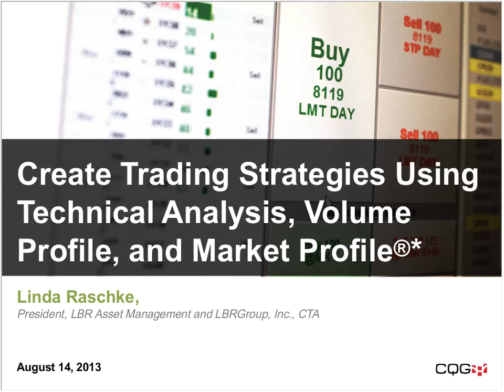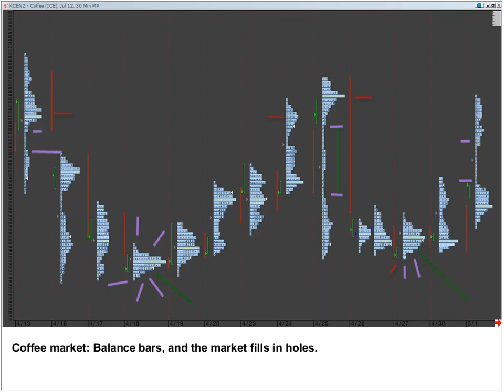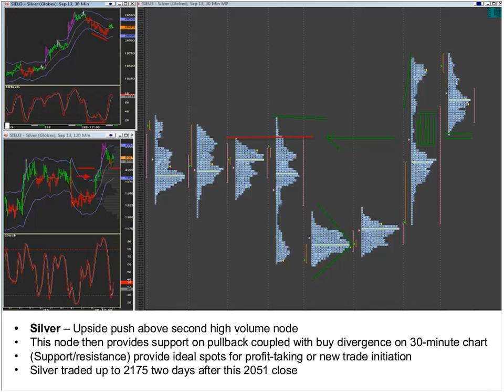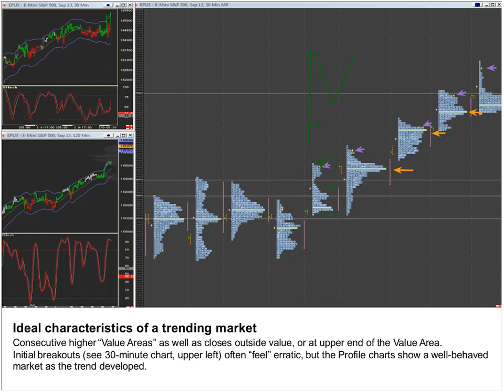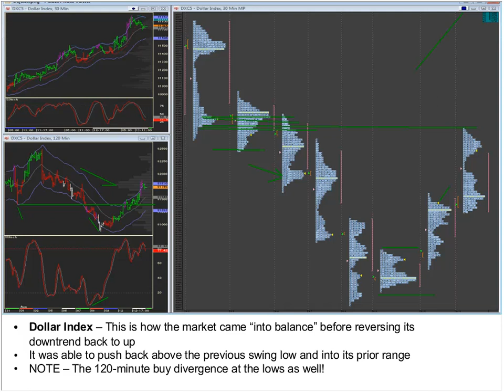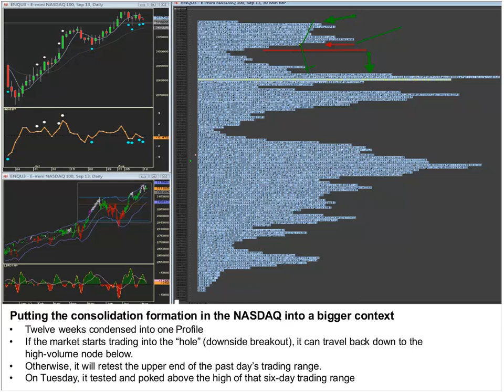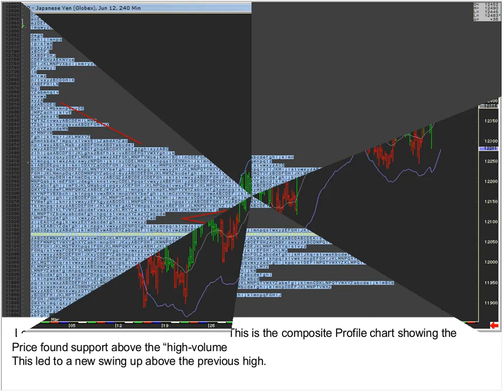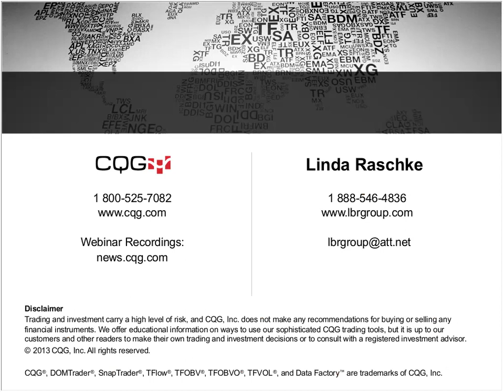Create Trading Strategies Using Technical Analysis, Volume Profile, and Market Profile®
In this webinar, Linda Raschke, President of LBR Asset Management and LBRGroup, Inc., CTA, demonstrates how to combine CQG's volume profile tools with traditional indicators to create practical trading strategies.

Raschke shows you how traditional time-based functions and momentum oscillators are greatly enhanced when overlaying volume tools and Market Profile concepts.

Topics include:
- Look-back functions for volume profiles
- Trading-range strategies versus breakout plays
- Risk-reward with Market Profile concepts

Learn how to take advantage of this functionality and look at things in an eye-opening way. To learn more about Market Profile in CQG,